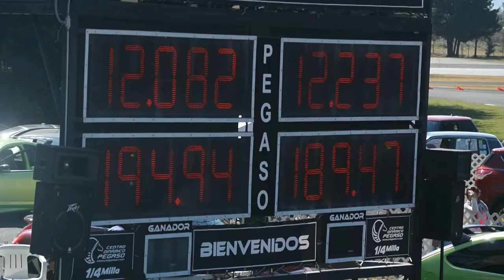Corvette C5 vs Corvette C6. Arrancones Pegaso nov 2014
Corvette C5 vs Corvette C6. Arrancones Pegaso nov 2014. Drag Racing